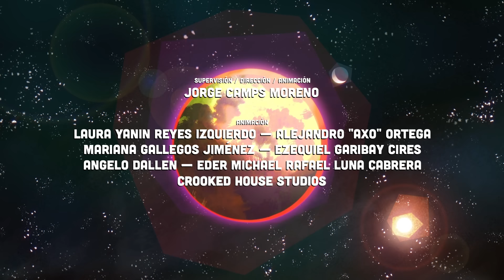Noa Sainz - MAYDAY! (Video Oficial)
¡Bienvenidos al Canal Oficial de Warner Music México!
El canal oficial de Warner Music México te ofrece videos en vivo, video lyrics, entrevistas, coreografías, detrás de cámaras y videos oficiales de tus artistas favoritos.
¿Quieres conocer el lado divertido de nuestros artistas? WARNER CLOSE UP te lo muestra
En esta Playlist está Lo Nuevo de Warner Music en Español
Los mejores videos en inglés están en nuestra Playlist ÉXITOS INTERNACIONALES
Descubre lo que pasa detrás de cámaras de conciertos, showcases, activaciones con fans, etc en ALL ACCESS
 En el canal de Warner Music México puedes encontrar videos oficiales de artistas como Hadrian, Axel Muñiz, MC Davo, Noa Sáinz y Luis Miguel, además de contenido exclusivo de artistas como Dua Lipa, Twenty One Pilots, Sofía Reyes, Mario Bautista, Jesse y Joy, Piso 21, Maite Perroni y más.